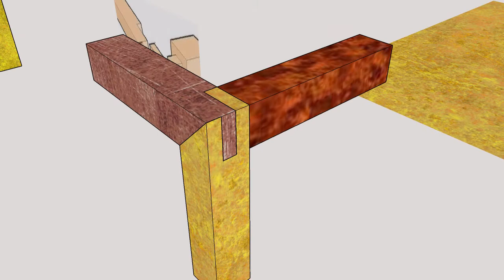Three Way Miter & Square Joint